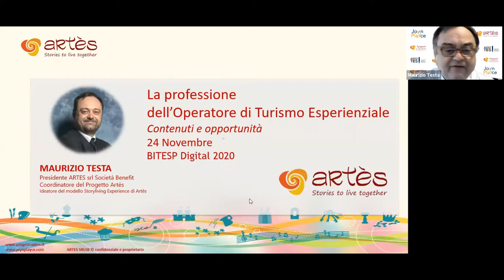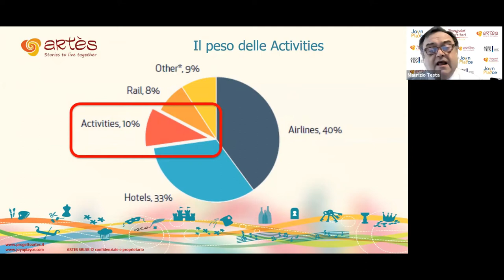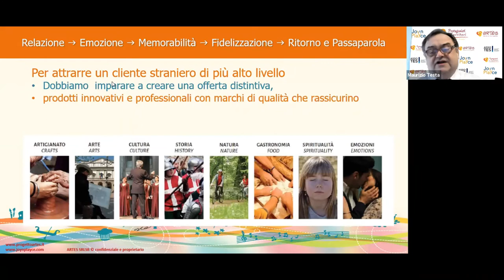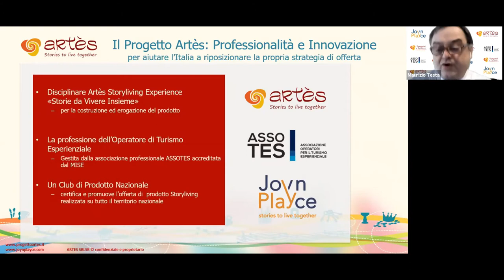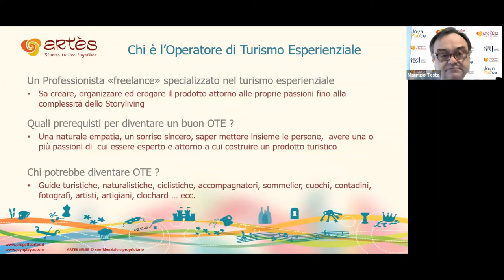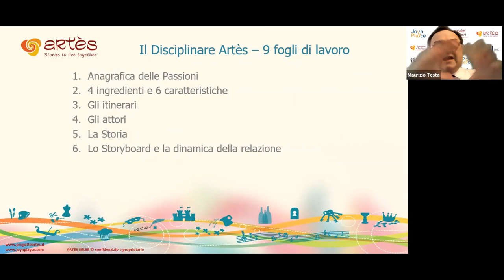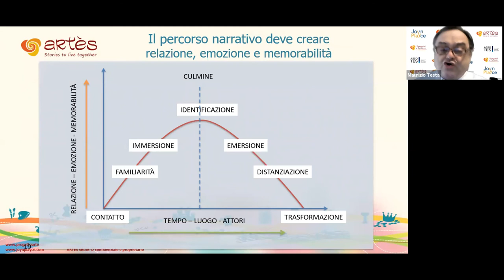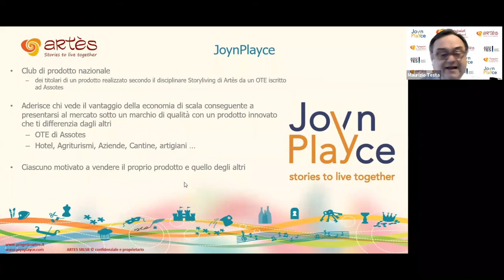#11 Artès Academy - La figura Professionale dell’Operatore di Turismo Esperienziale 24.11.2020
Artès Academy
incontri formativi  e informativi

Episodio 11

La figura Professionale dell’Operatore di Turismo Esperienziale:
contenuti e opportunità

Maurizio Testa
Ideatore del disciplinare
Storyliving Experience™